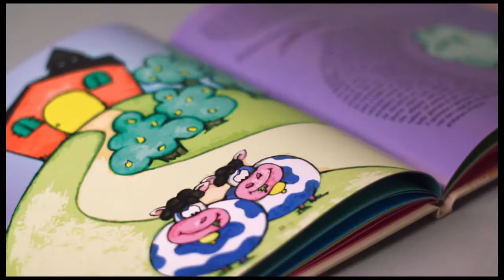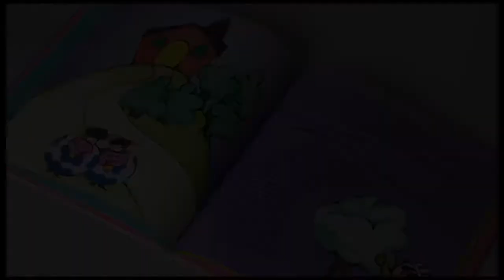Storie per crescere - AIL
Libro illustrato e audiolibro prodotto da Sonopoli (Padova) per la raccolta di fondi per il reparto AIL di oncoematologia di Padova. Presto la mia voce per il racconto "Storia di un albero", di Maria Cristina Leardini, assieme a Rodolfo Bianchi. Foto di Monica Alberton.